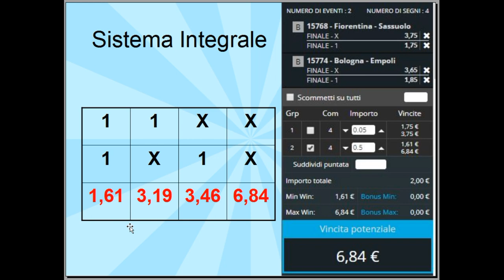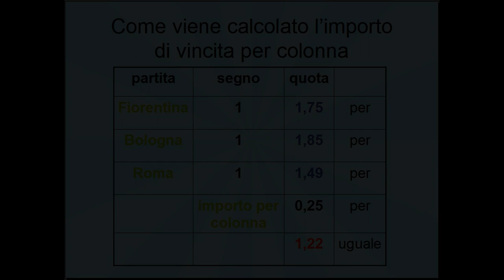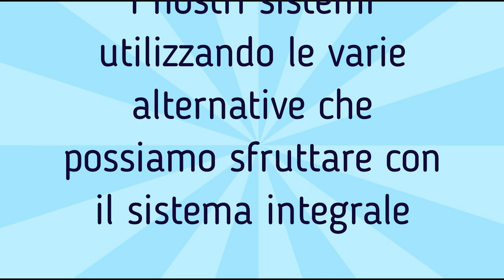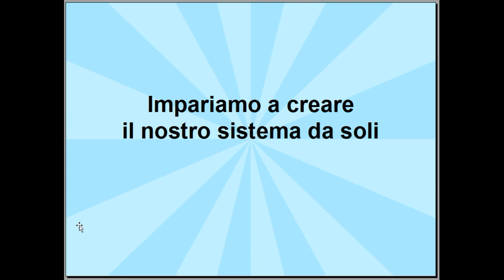Creo il mio Sistema da Solo - Sistema Integrale parte 2^ - Puntata n°3 - Scommesse pronostici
Nei sistemi si vince anche se alcuni esiti non sono esatti. Ma com’è possibile? Semplicemente in un sistema di scommesse non si gioca una singola schedina, ma un insieme di schedine  che permettono a chi le gioca di ottenere una vincita anche nel momento in cui un evento da lui pronosticato non si verifica. Questi vengono definiti “Sistemi ” e si differenziano in sistema integrale e sistema ridotto.